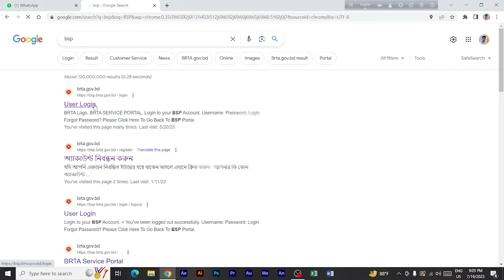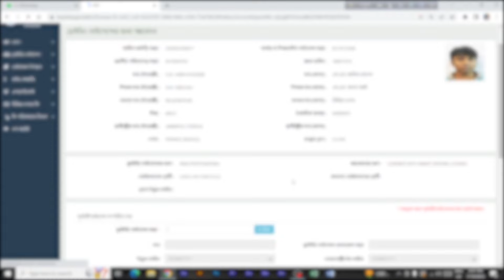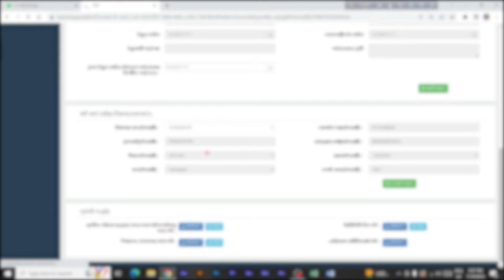Driving licences Fee Payment Online | অনলাইনে ড্রাইভিং লাইসেন্স ফি জমা | Fee Pay File Upload Online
E-Driving Licences Exam Finger And Fee Pay File Upload System Online | ই-পেপার লাইসেন্স ফি প্রদান।

ড্রাইভিং লাইসেন্স লার্নার করার পরে পরীক্ষা ফিঙ্গারপ্রিন্ট  দিবেন।  দেওয়ার পরে কার্যক্রম যেটা দেখানো হয়েছে ফাইল আপলোড এবং অনলাইন কপি কিভাবে ডাউনলোড করবেন সেটা সম্পূর্ণ দেখানো হয়েছে।   আপনার পুরো ভিডিওটি দেখেন তাহলে আপনার নিজের নিজের ফাইল আপলোড ও ফি জমা  করতে পারবেন |

লার্নার বা শিক্ষানবিশ ড্রাইভিং লাইসেন্স এর জন্য প্রয়োজনীয় কাগজপত্র:

১। নির্ধারিত ফরমে আবেদন অনলাইনে আবেদন।

২।  আবেদনকারীর ছবি [ছবির সাইজ সর্বোচ্চ ১৫০ কেবি (৩০০ x ৩০০ পিক্সেল)]
৩।  রেজিষ্টার্ড ডাক্তার কর্তৃক মেডিকেল সার্টিফিকেট (সর্বোচ্চ ৬০০কে.বি)।

৪।  জাতীয় পরিচয়পত্রের স্ক্যান কপি (সর্বোচ্চ ৬০০কে.বি)
৫।  ইউটিলিটি বিলের স্ক্যান কপি (সর্বোচ্চ ৬০০কে.বি), [ আবেদনকারীর বর্তমান ঠিকানা এবং জাতীয় পরিচয়পত্রের ঠিকানা যদি ভিন্ন হয় তবে বর্তমান ঠিকানার ইউটিলিটি বিল সংযুক্ত করতে হবে ]
৬।  বিদ্যমান ড্রাইভিং লাইসেন্সের স্ক্যান কপি [ ড্রাইভিং লাইসেন্সের নবায়ন/শ্রেণী পরিবর্তন/শ্রেণী সংযোজন/ লাইসেন্সের ধরণ পরিবর্তণের ক্ষেত্রে প্রযোজ্য ] (সর্বোচ্চ ৬০০কে.বি)
৭।  অনলাইনে আবেদন দাখিলের সময় ভুয়া তথ্য প্রদান করা হলে তার লার্নার ড্রাইভিং লাইসেন্স ও স্মার্ট কার্ড ড্রাইভিং লাইসেন্স বাতিলসহ তার বিরুদ্ধে আইনানুগ ব্যবস্থা গ্রহণ করা হবে।

📲 SOJIB MEDIA– Owned By Md Sojib Rana is  Popular Technology  YouTube Channels in Bangladesh.

➡️ Tutorial on my channel is made with Love and Hard work,

I LOVE MY YOUTUBE   CHANNEL *SOJIB MEDIA*